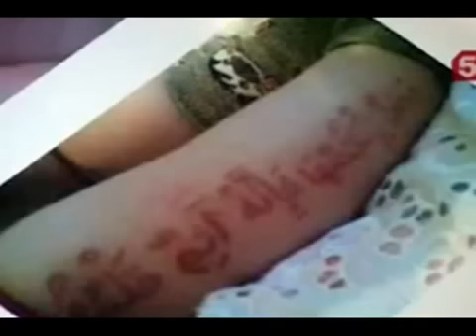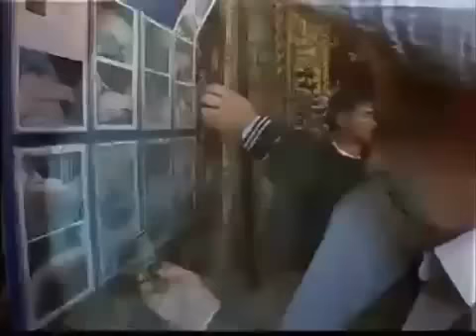Subhanallah!!,Ayat Qur'an muncul di Kulit Bayi 9 bulan di Rusia (IPH's video)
Assalamualaikum wr.wb
Sahabatku Rahimakumullah.
Terlampir di bawah ini, video Subhanallah,Ayat Qur'an muncul di Kulit Bayi 9 bulan di Rusia.

Seorang bayi menimbulkan gelombang spekulasi di Rusia setelah tulisan ayat Al Quran mulai muncul di kulitnya.

Beberapa ayat dari Al Quran mulai muncul di punggung, tangan, kaki, dan perut Ali Yakubov yang berusia sembilan bulan sebelum kemudian memudar dan berganti dengan ayat-ayat baru.

Tim medis Rusia mengklaim bahwa mereka bingung mengenai apa yang menyebabkan tanda-tanda di kulit bayi itu muncul, yang dimulai ketika tulisan Allah muncul di dagunya beberapa minggu setelah ia lahir.

Ibu bayi tersebut, Madina, mengatakan bahwa ia dan suaminya juga tidak mengetahui apa yang sebenarnya terjadi.

Awalnya mereka tidak menunjukkan tulisan itu kepada siapa pun hingga mereka melihat salah satu dari tulisan itu berbunyi, Jangan sembunyikan tanda-tanda ini dari semua orang. Madina kemudian mengungkapkannya pada dokter dan imam di desa mereka, Red October, yang merupakan kawasan dominan Muslim.

Ali adalah anak kedua Madina, dan hal semacam itu tidak terjadi pada anak perempuannya yang pertama.

Kini bayi laki-laki itu menjadi fokus perhatian kaum Muslim di wilayah tempat tinggalnya, desa Krasno-Oktyabrskoye propinsi Dagestan.

Anggota parlemen setempat, Akhmedpasha Amiralaev, mengatakan, Ini murni tanda dari Allah. Allah mengirimnya ke Dagestan untuk menghentikan pemberontakan dan ketegangan di republik kita.

Madina mengungkapkan, Biasanya tanda-tanda itu muncul dua kali seminggu  pada hari Senin dan malam antara Kamis dan Jumat. Setelah tiga hari tulisan itu akan hilang dan berganti dengan ayat yang baru.

Ali selalu merasa tak enak badan saat itu terjadi. Ia menangis dan suhu tubuhnya naik. Mustahil untuk menyentuhnya saat tulisan itu muncul, tubuhnya terus bergerak-gerak dengan aktif, jadi kami meletakkannya di boks bayi.

Ayat-ayat Al Quran muncul silih berganti di kulit Ali, jelas Madina.

Imam setempat, Abdulla, telah mengatakan bahwa Al Quran memprediksikan sebelum dunia berakhir, akan ada orang-orang yang memiliki tulisan ayat-ayat Al Quran di tubuhnya.

Tim medis tidak percaya begitu saja tentang kisah tersebut. Ludmilla Luss, seorang dokter setempat, meyakini bahwa cerita tentang tulisan ayat Al Quran itu hanya karangan orangtua bayi tersebut.

Mereka mungkin telah mengolesi kulitnya dengan obat-obatan tertentu, jika anak itu menderita urticarial dermographism, atau yang biasa dikenal dengan tulisan di kulit  suatu penyakit kelainan kulit yang muncul 5% dari sebuah populasi. Ini adalah jenis yang paling populer dari urticaria, di mana kulit menjadi memerah ketika digosok dengan benda tumpul. Karena itu,jika anak tersebut menderita kelainan semacam itu, akan mudah untuk menulis apa pun di kulitnya.

Orang-orang yang menderita penyakit lambung memiliki kulit yang sangat sensitif. Jika kau menggambar sesuatu di kulit mereka dengan lidi, misalnya, gambar itu akan muncul, ujar Ludmilla.

Bagaimanapun, kisah tersebut telah berhasil menarik perhatian dari media Rusia.

Allah swt berfirman:

: ''...Allah menciptakan apa yang dikehendaki-Nya, sesungguhnya Allah Mahakuasa atas segala sesuatu.'' (QS An Nuur [24]: 45).

: "Dialah yang telah menciptakan tujuh langit berlapis-lapis. Kamu sekali-kali tidak melihat cacat pada ciptaan Tuhan Yang Maha Pemurah. Maka lihatlah berulang-ulang, adakah kamu lihat ada kekurangan? Kemudian pandanglah sekali lagi, niscaya penglihatanmu akan kembali kepadamu tidak menemukan sesuatu cacat dan penglihatanmu itupun dalam keadaan payah." (Q.S. Al Mulk: 3-4)
"akan Kami tunjukkan kepada mereka tanda-tanda kebesaran Kami di jagad raya ini dan juga pada diri mereka".

:" Sesungguhnya pada pertukaran malam dan siang itu dan pada apa yang diciptakan Allah di langit dan di bumi, benar-benar terdapat tanda-tanda (kekuasaan-Nya) bagi orang- orang yang bertakwa. " (Q.S. Yunus : 6)

:"Dan berkatalah mereka (ulil albab) sungguh Tuhan kami tidak membuat ini dengan sia-sia ."

Maha Benar Allah dengan segala Firman-NYA

Jakarta, 8 Februari 2010 jam 18.00 WIB

Semoga Bermanfaat
Wassalamualaikum wr.wb
Gus Imam Puji Hartono
(Gus Im)